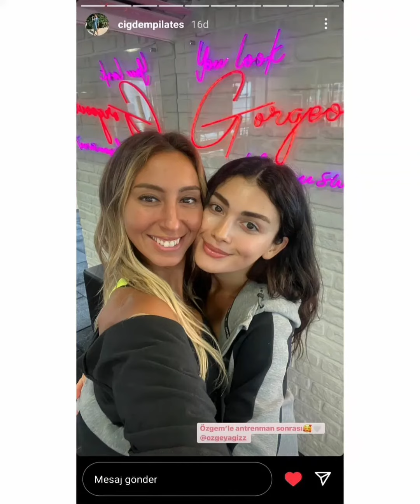Özge Yağız dan yepyeni görüntülər geldi